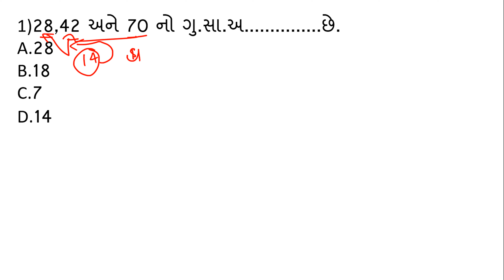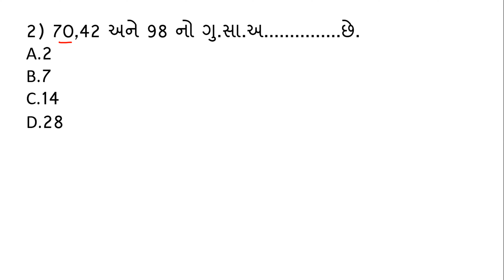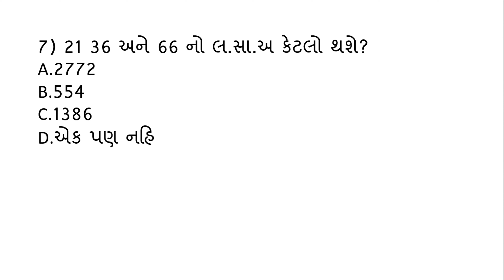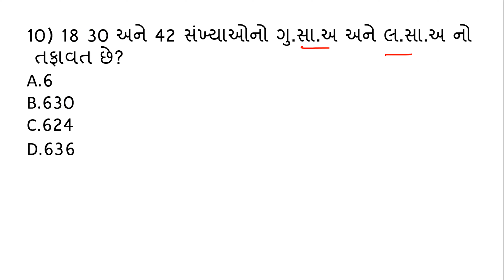લ.સા.અ. & ગુ.સા.અ. | LCM & HCF | ગણિત | Maths | CCE | PSI | Constable | GSSSB Gujarati Part-3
Magical method LCM And  HCF in Gujarati Part-3